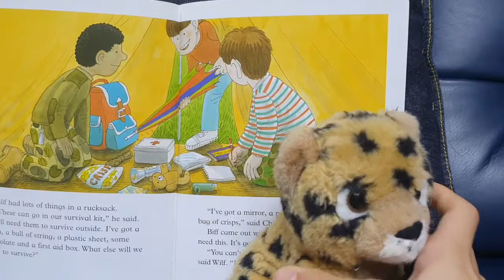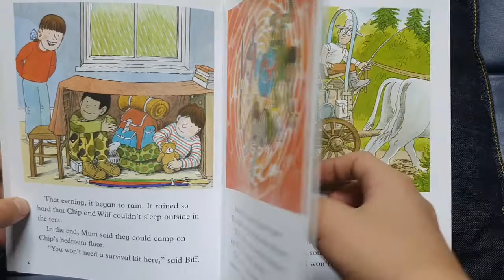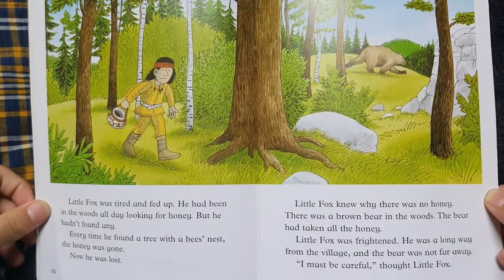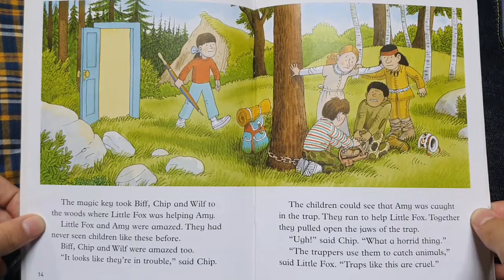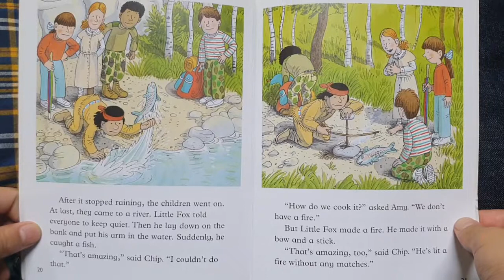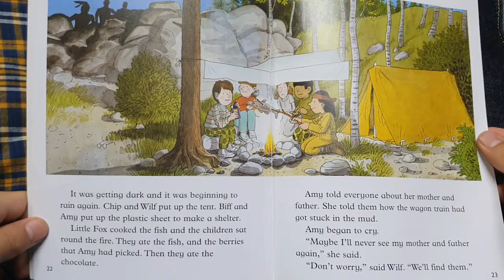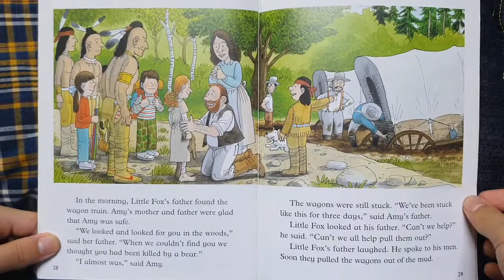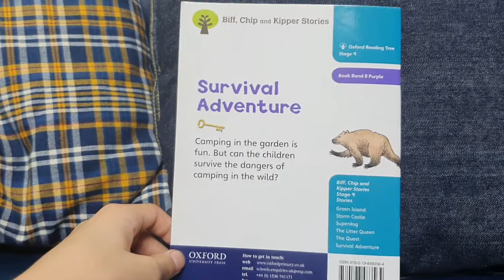[AudioBook] 'Survival Adventure' - ORT 9/Oxford Reading Tree Stage 9 옥스퍼드 리딩트리